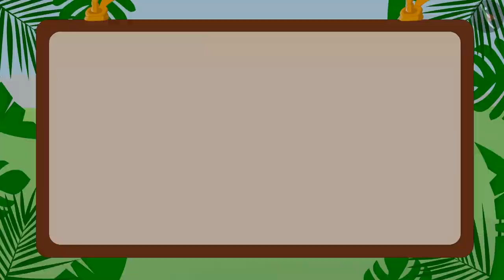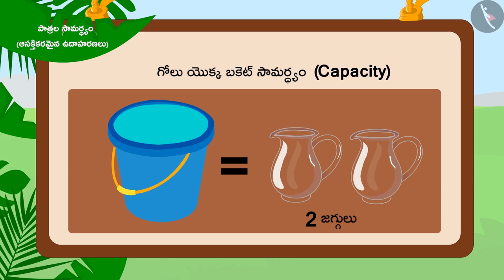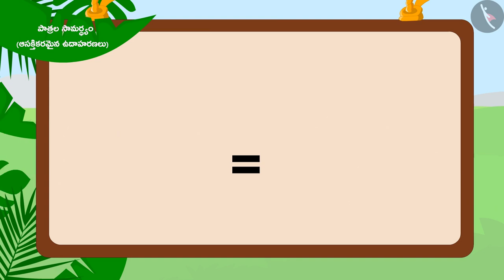పాత్రల సామర్ధ్యం|Part 2/3|Capacity of different utensils|Telugu|Class 3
"పాత్రల సామర్ధ్యం|Part 2/3|Capacity of different utensils|Telugu|Class 3 | ఘన పరిణామాన్ని కొలవడం  | कक्षा 3 | NCERT | జగ్గులు మరియు మగ్గులు

Utensils with same capacity | Measurement of Volume | Grade 3 | NCERT | Jugs and Mugs

Welcome to part 2 of Capacity of different utensils. In this video, we will discuss various examples of Capacity of different utensils.